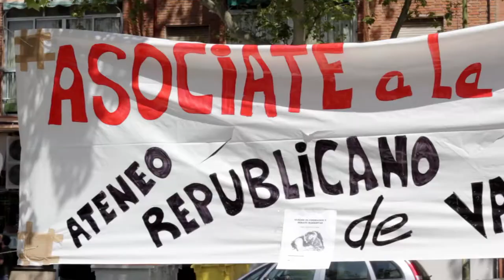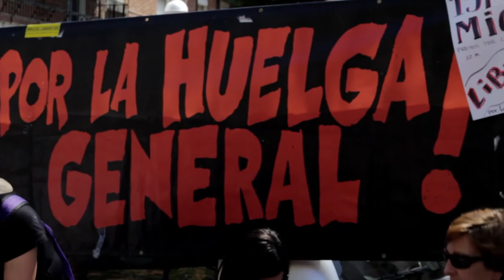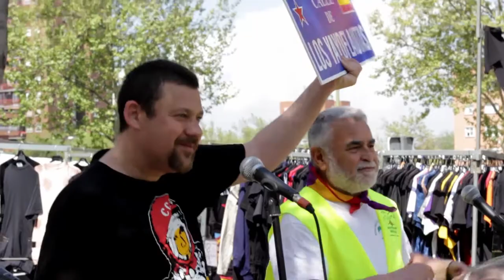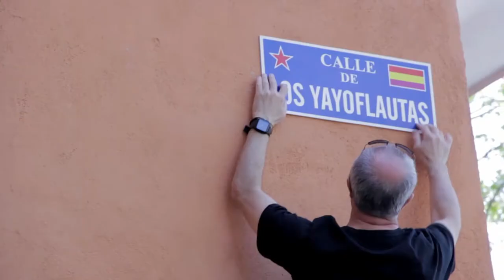PAELLA REPUBLICANA VALLEKAS 2014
XII Edición de la Paella Republicana de Vallecas. Récord mundial de paella tricolor. Más de 1.000 raciones contra el régimen. En esta ocasión se rindió homenaje al movimiento de los yayoflautas.